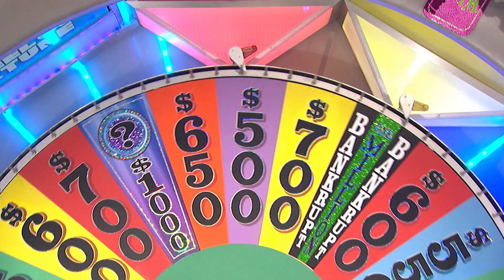$10K For Laura & Eric | Wheel of Fortune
These two didn't even think twice about going for the Mystery Wedge!